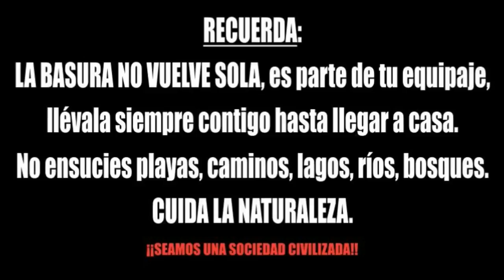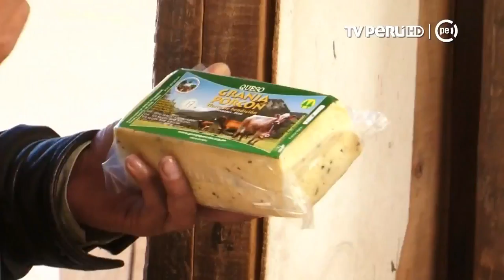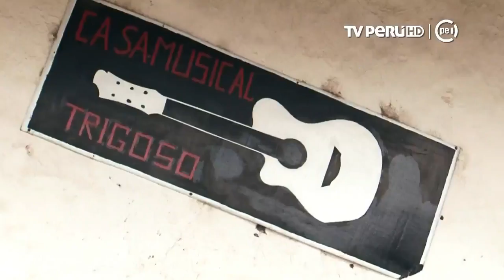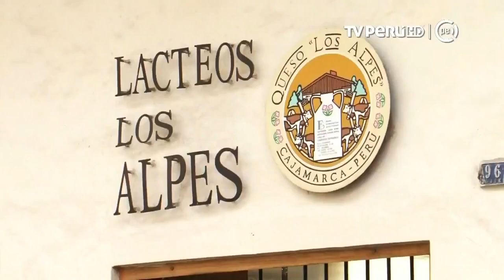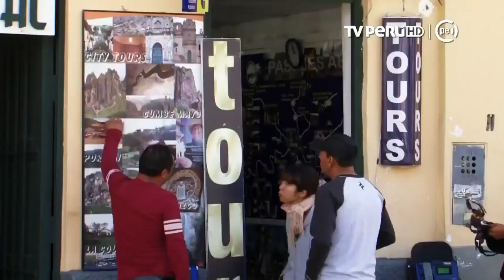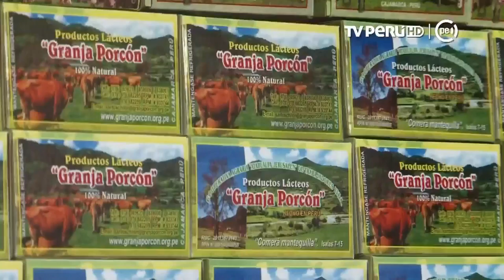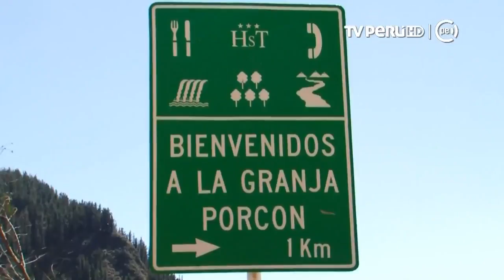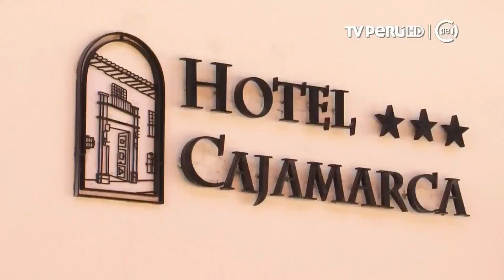Cajamarca, PERÚ (2011).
Music by: Dream Theater - Peruvian Skies. Cajamarca es uno de los veinticuatro departamentos que, junto con la Provincia Constitucional del Callao, forman .

Recuerdo De Mi colegio F.A.Z.P Juan Carlos Rojas Padilla

Handing out the new shoes we purchased for the orphanage Cajamarca, Peru.

highlights from the work with did with children's ministry in recent mission trip to Cajamarca, Peru.

por quinto año consecutivo y por primera vez en nuestro skatepark Organiado por: SKATEBOARDING CAXAMARCA - AYLLU SKATESHOP Auspician: .